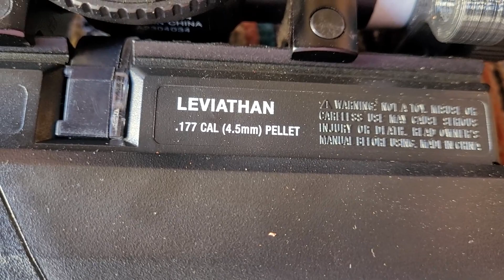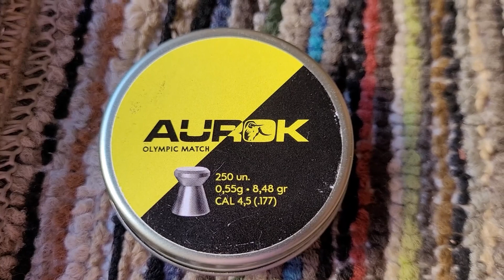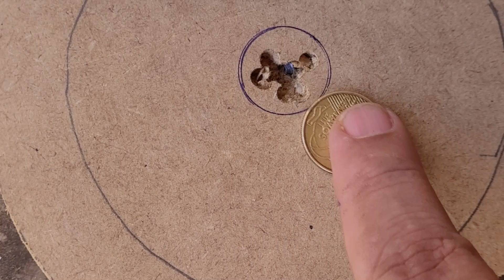Teste do chumbinho Aurok Olympic match 4.5mm com a PCP R2 - Esporte de Precisão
Testando o agrupamento do chumbinho aurok na distancia de 10 metros, confiram o resultado